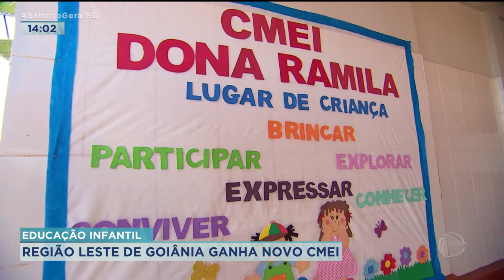EDUCAÇÃO INFANTIL: REGIÃO LESTE DE GOIÂNIA GANHA NOVO CMEI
À PARTIR DA SEMANA QUE VEM CRIANÇAS ENTRE 6 MESES E 3 ANOS, E QUE MORAM NA REGIÃO LESTE DE GOIÂNIA VÃO PODER CONTAR COM UM NOVO CENTRO MUNICIPAL DE EDUCAÇÃO. O CMEI FOI ENTREGUE HOJE À POPULAÇÃO PELO PREFEITO ROGÉRIO CRUZ E VAI ATENDER 94 NOVOS ALUNOS. ALÉM DESSE OUTROS CINCO CMEIS VÃO SER INAUGURADOS NOS PRÓXIMOS DIAS.